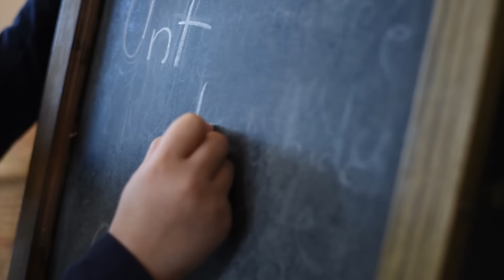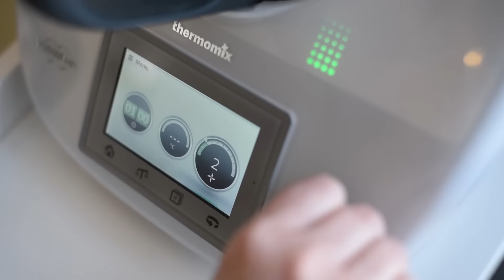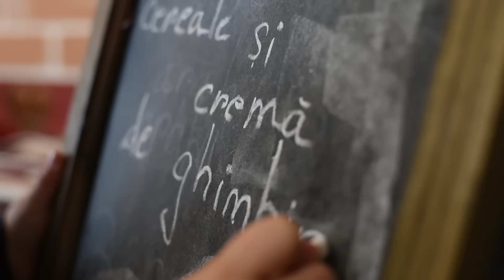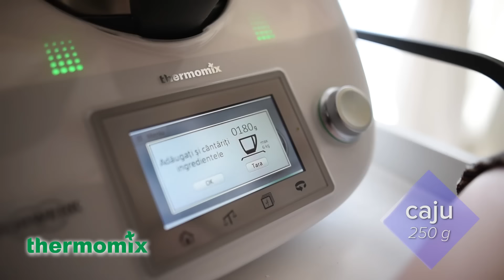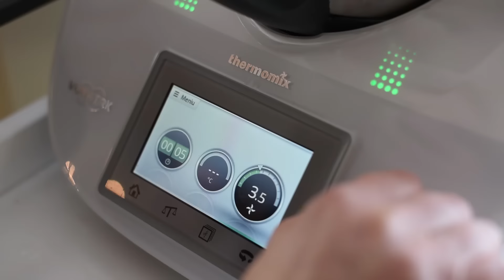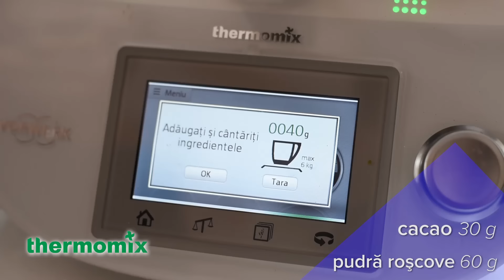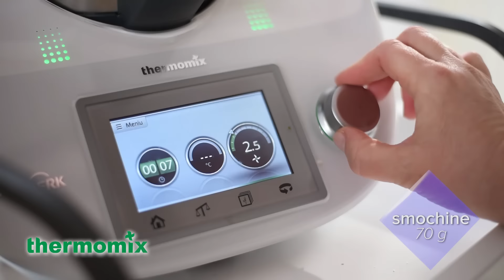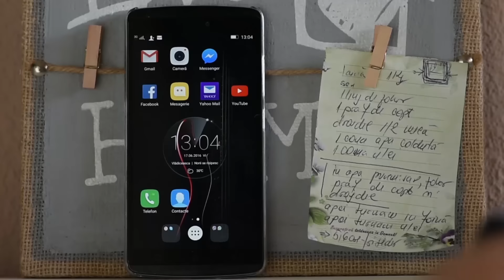Unt de arahide. Mousse ciocolata. Crema ghimbir. Baton energizant | Traieste Gateste Ep 37